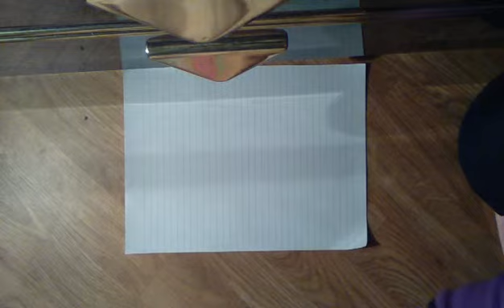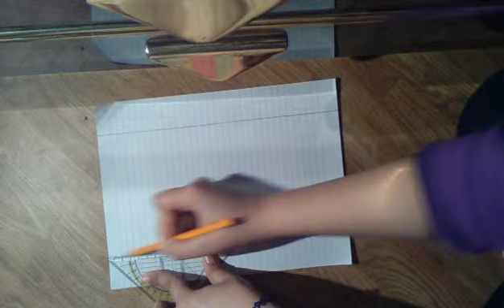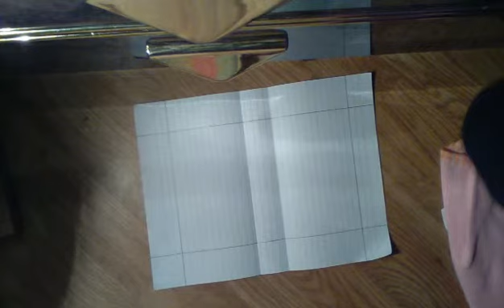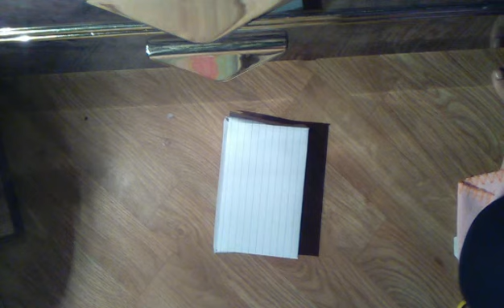آموزش درست کردن کاردستی با کاغذ